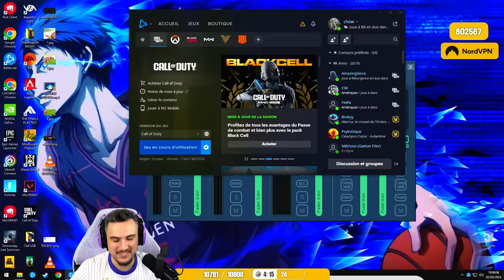Notre MEILLEURE PARTIE sur la SAISON 3 avec Skyrroz 🧨